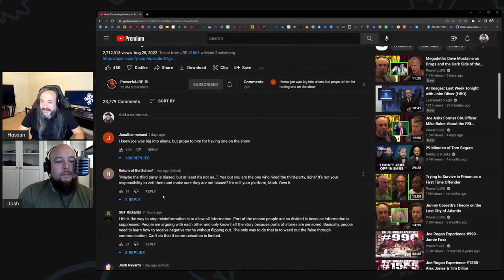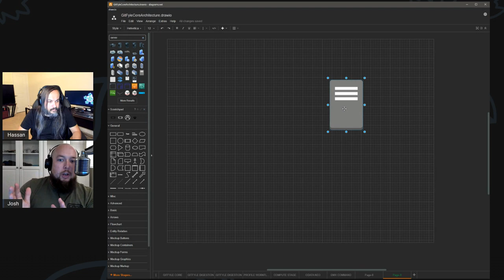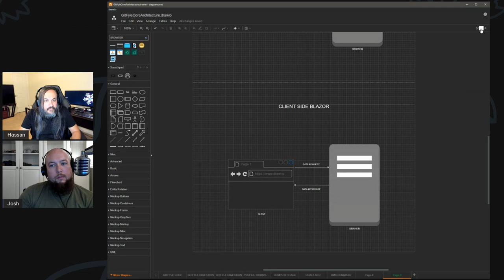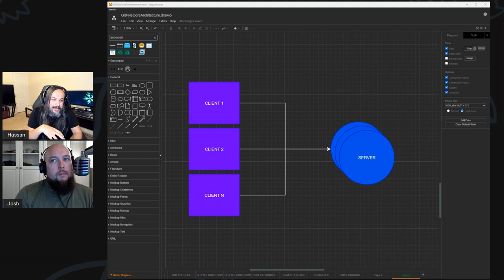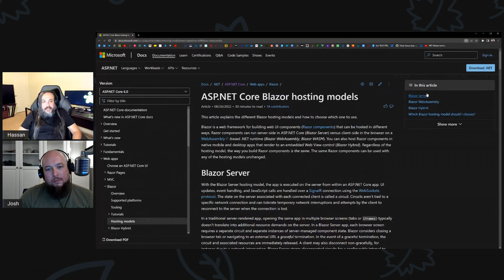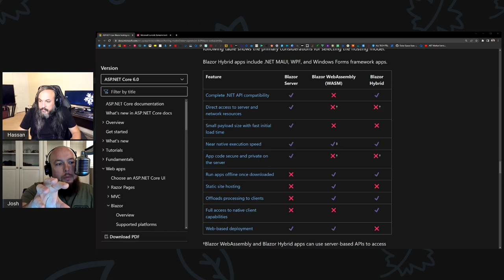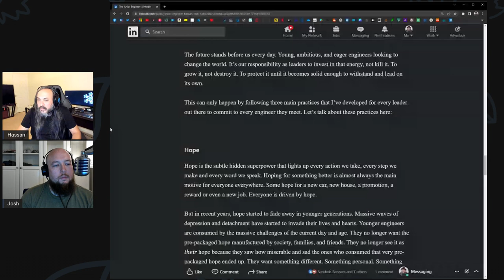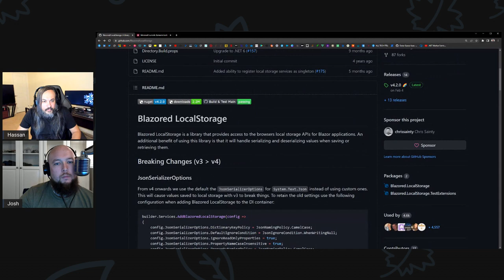EFS042: Discussing Blazor Server vs Client vs Hybrid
In this session, Josh and I are continuing to build a decentralized social media platform Taarafo.
In this session, we're going to quickly discuss the differences between Blazor Server-Side, Client-Side and Hybrid.